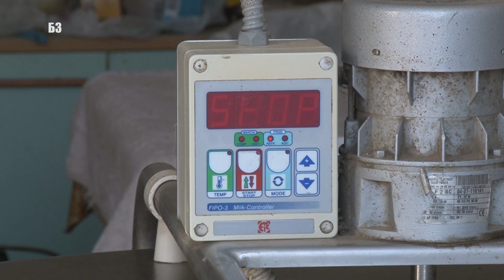FARMA KRAVA u centralnoj Srbiji - sve samostalno - SAMI PRAVILI EKSTRUDERE - sve sami popravljaju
FARMA KRAVA u centralnoj Srbiji  - sve samostalno  - SAMI PRAVILI EKSTRUDERE  - sve sami popravljaju - JEDINO tako mogu da opstanu a evo i zašto ...